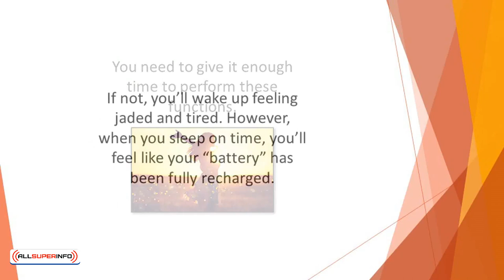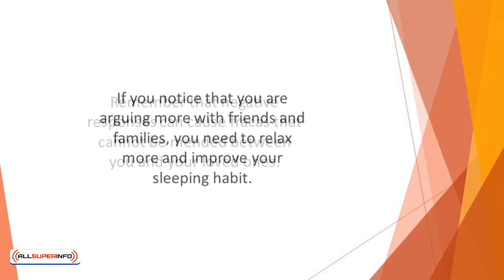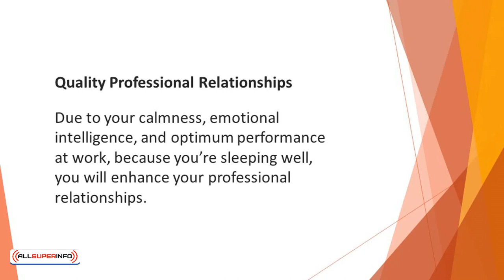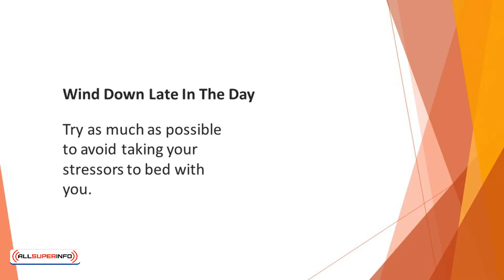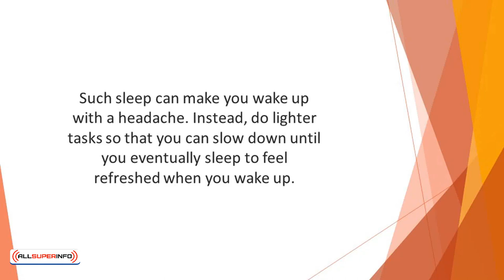8 How to Get More Quality Sleep